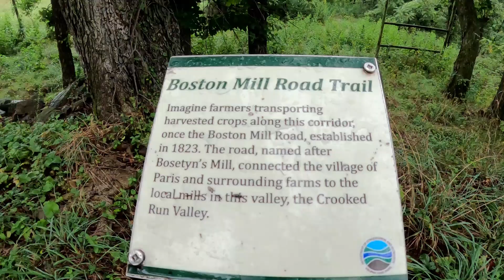Sky Meadows State Park (Paris, Virginia)